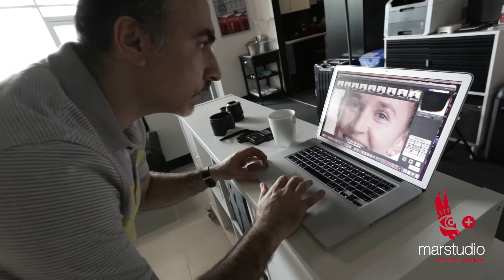Behind the Scenes with MarstudioPlus: Photo Shoot Edition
A brief glimpse into a client shoot with Sam Rooeintan of MarstudioPlus Film & Photography.